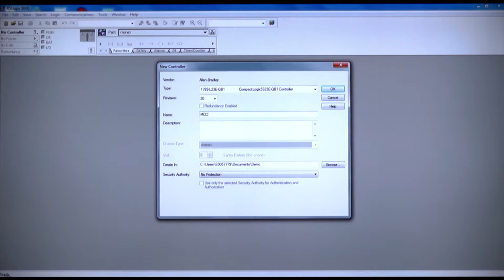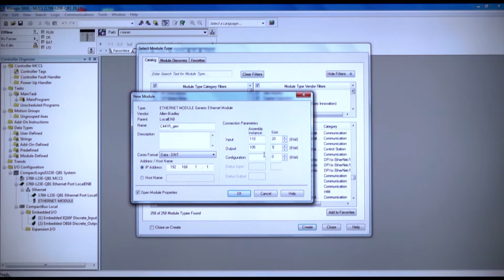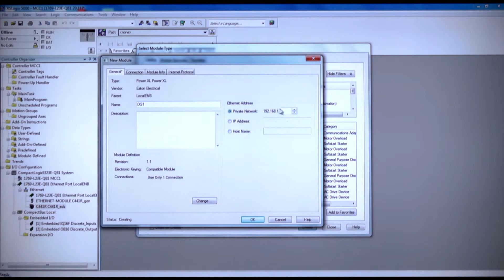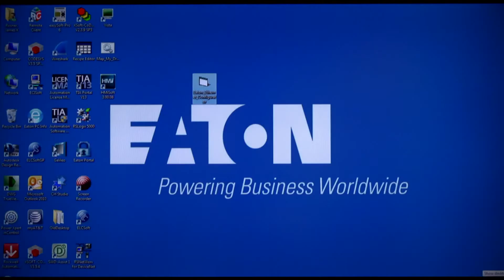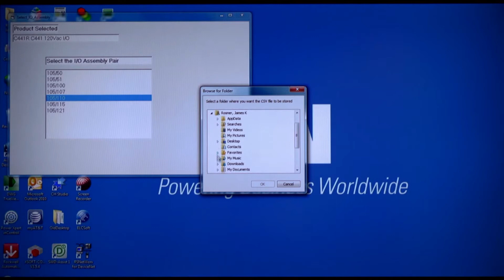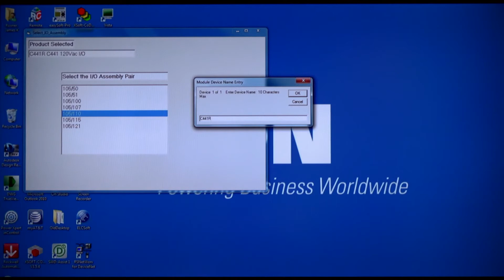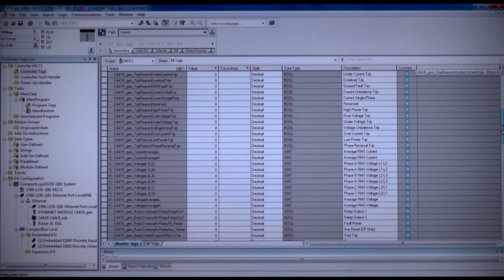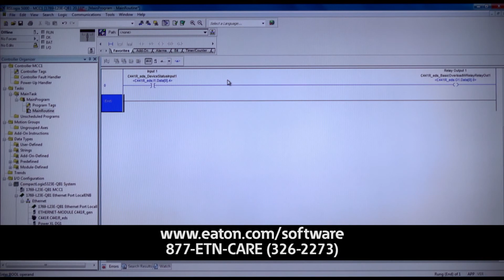Eaton EIP Assist Training